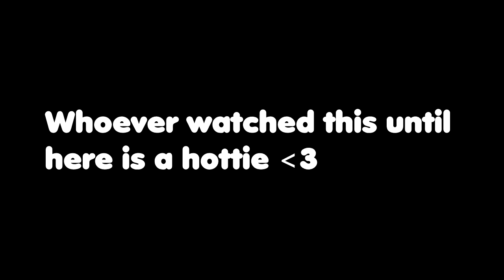Some exciting 1v1's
Redlichkeit (my enemy) is a cool guy I've met on the server haha :D
(he destroyed my 21 win streak ;-;)

Mods I have used in the video: Optifine and Vanilla Enhancements

Credits:
•Kygo: